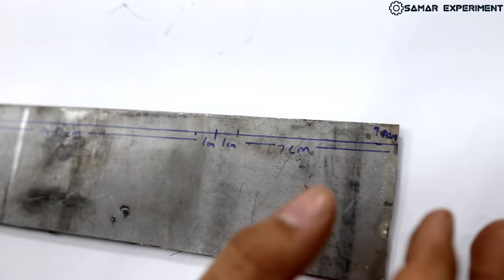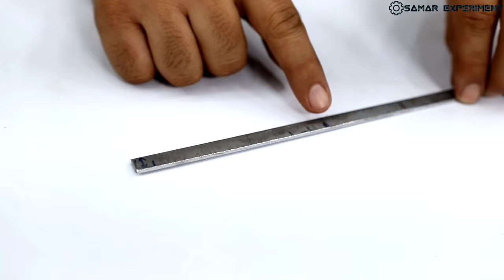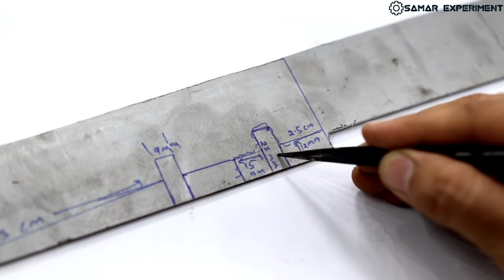₹500 बचाकर सिर्फ ₹10 मे बनाई Jewellery Saw || How To Make Jewellery saw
Hello friends aaj is video me ham sirf ₹10 me jewellery saw banayenge. Jewellery saw ka use
Experiment
Life hacks
Invention
Homemade jugad projects me mostly kiya jata hai. Use components.
1. 2 mm metal sheet
2. 1.5 soot 1 inch bolts
3. Piece of wood
4. Rivet

⚫ Jewellery Saw Blade